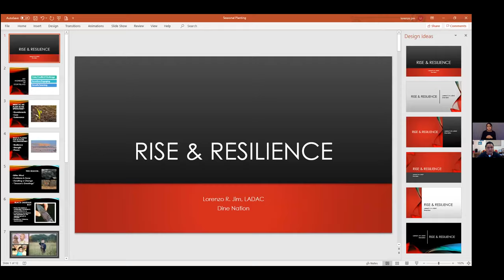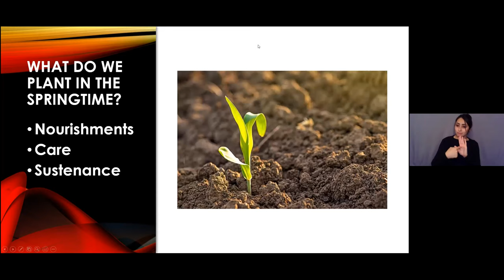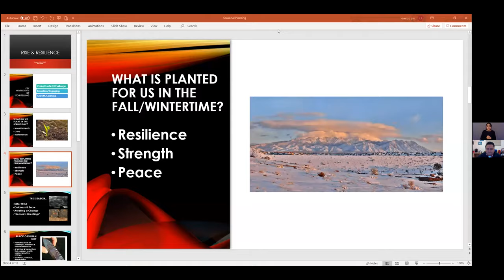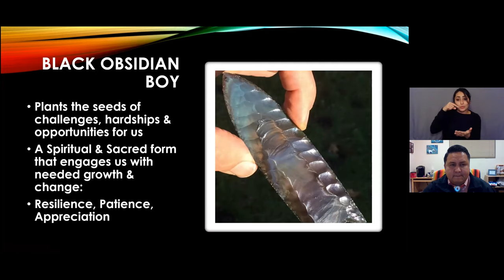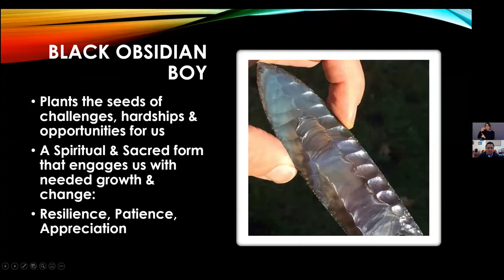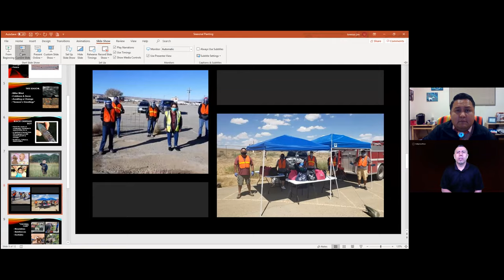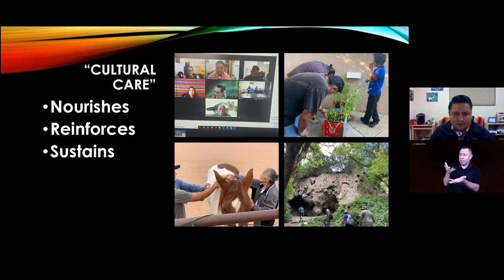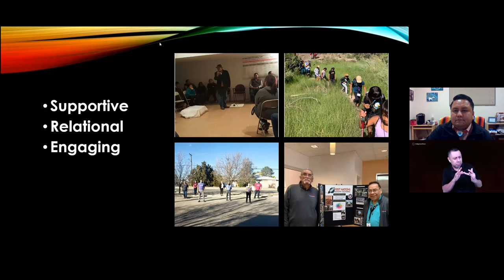IndigenousWays Wisdom Circle With Lorenzo Jim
Lorenzo Jim from the Navajo Nation offered protection, prayers, and action which was at the core of his messages! We were asked to buckle up and listen with “cradleboard eyes and ears.” He opened his stories with the life force and gift of corn to the Navajo people. Lorenzo emphasized that as a collective our values don’t change, but grow deeper through time. He combined our new stories we are all experiencing together with our old stories and how our stories of today will be the stories a hundred years from now. “Key ingredients of storytelling as our database; our realities, our values, our life, there is always crises, conflict, challenge, crises, transition, and growth… this is how we learn and how we become stronger.”